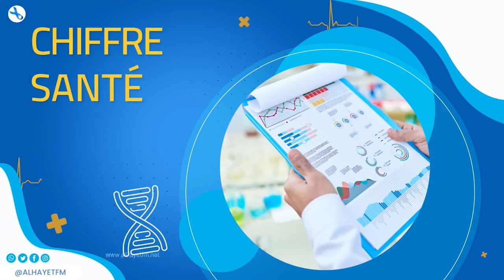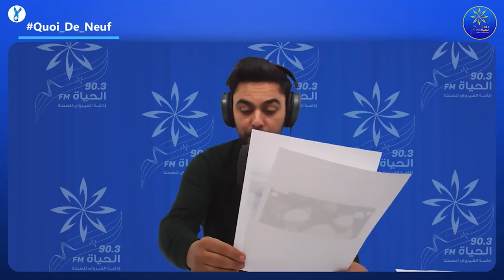santé 5.0 24-03-2022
🔵La Société Tunisienne de Gériatrie STG a le plaisir de vous inviter 🔵à son 3ème Congrès National de Gériatrie jumelé au 3éme Euro-Med-Geriatrics Meeting et la 2éme rencontre Tuniso-Belge de Gériatrie. Notre congrès sera organisé à Hammamet les 21 & 22 Mai 2022.
🔵– Un Congrès de dimension internationale parrainé par les sociétés savantes internationales INIA (International Institute on Ageing, United Nations, Malte) et le MAMA (Maghreb Academy for Medicine of Ageing).
🔵– Le programme riche et varié avec des conférences d’actualités, Panel, Workshop, Symposiums et E-posters qui sera animé par des Gériatres Tunisiens, Français et Belges de renommée.
🔵– Les abstracts thématiques acceptés seront publiés dans une revue internationale anglophone spécialisée en gériatrie.
🔵Save the date et soyez nombreux.
🔵تمكن فريق بحث تونسي -هندي، مؤخرا، من اكتشاف جديد لتلقيح مستحدث ضد مرض السل
🔵بحلول عام 2022، يلزم مبلغ 13 مليار دولار سنوياً للوقاية من السل وتشخيصه وعلاجه
السُل_مرض_معدٍ_خطير يُصيب الرئتين في الأساس...و أكثر من هكا هو مرض_معدي...
🔵شنية الأعراض متاعو؟ الأسباب؟ كيفية العلاج و الوقاية ؟ .
🔵أسئلة يجاوبنا علاها الدكتور أنيس_معطالله رئيس قسم الأمراض الصدرية بالمستشفى الجامعي إبن الجزار من 11h حتى 12h في allô_docteurs#
🔵كلمونا على#70035120
🔵مع رحيم ...